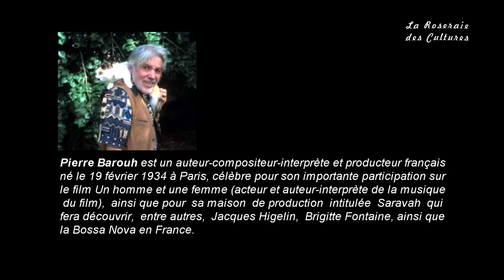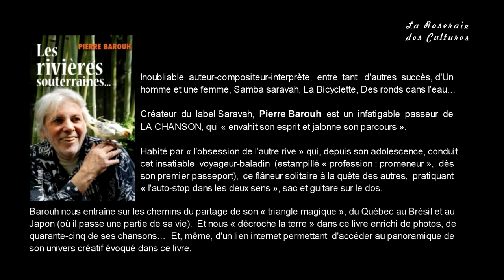"Les rivières souterraines" de Pierre Barouh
La Roseraie des Cultures - 6ème édition - Café littéraire : "Les rivières souterraines" de Pierre Barouh, Auteur-compositeur-interprète et Producteur français,

Pierre Barouh est un auteur-compositeur-interprète et producteur français né le 19 février 1934 à Paris, célèbre pour son importante participation sur le film Un homme et une femme (acteur et auteur-interprète de la musique du film), ainsi que pour sa maison de production intitulée Saravah qui fera découvrir, entre autres, Jacques Higelin, Brigitte Fontaine, ainsi que la Bossa Nova en France.

Chanson de Pierre Barouh : Pierrot
Merci Pierre.

Café littéraire animé par Marie KELLER, Caroline MEIER, Cyrielle TOURISSEAU et Mathias MORONVALLE, de la bibliothèque George Sand de L'Haÿ-les-Roses

20 octobre 2013 - Moulin de la Bièvre

La Roseraie des Cultures 2013
Salon du Livre et des Arts de L'Haÿ-Les-Roses

Vidéo : Philippe Barbier